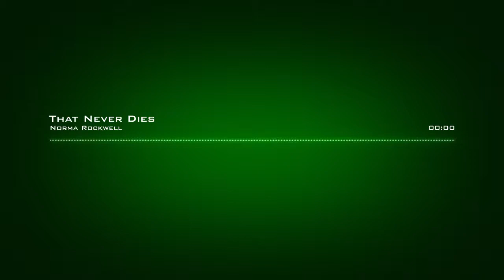Norma Rockwell That Never Dies 2